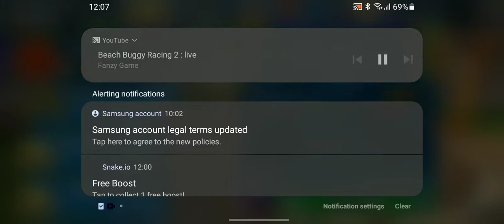beach buggy racing 2 howl of the wolf Events